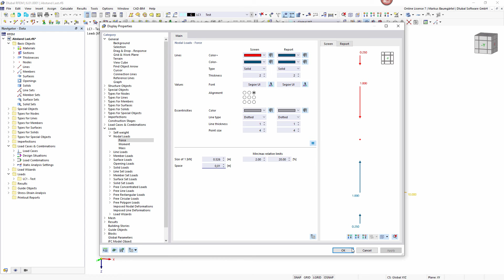[EN] Najczęściej zadawane pytania 005086 | Jak mogę zmienić odległość obciążenia od obiektu na gr...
Pytanie:
Jak mogę zmienić odległość obciążenia od obiektu na grafice?

Odpowiedź:
Graficzne wyświetlanie obciążeń można ustawić w sekcji „Właściwości wyświetlania”.

Wybierz obciążenie, które ma zostać zmodyfikowane, i naciśnij prawy przycisk myszy. Pojawi się menu kontekstowe, w którym można wybrać Właściwości wyświetlania. Spowoduje to przejście bezpośrednio do ustawień wybranego obiektu.